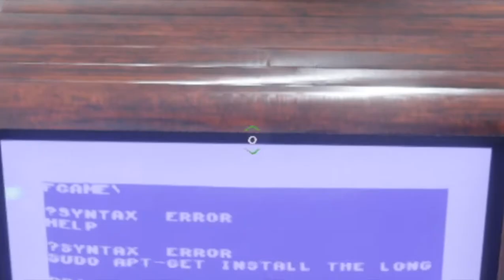The Long Drive | Part 13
welcome back to the long drive car survival where you try to go as far as you can driving through an endless desert while trying to maintain your car by finding stuff along the way.